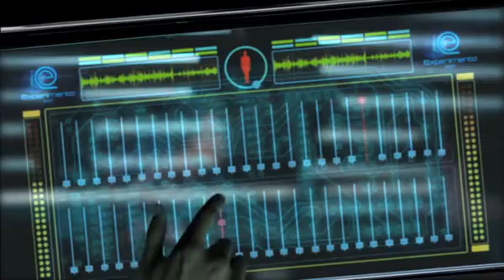El Experimento, Nuevo Reality en Vivo de TVN - Talentos Únicos